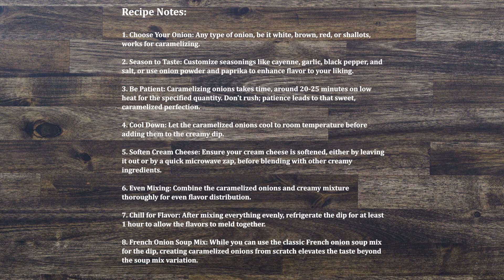French Onion Dip Recipe: Homemade Goodness to Elevate Your Chips!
Join us in the kitchen as we craft the perfect Homemade French Onion Dip. This creamy and savory delight is a must-try for any dip enthusiast. We'll walk you through the easy steps to create this classic favorite that's perfect for parties or snacking.

About:
Discover the simplicity of French Onion Dip – a creamy mix of caramelized onions, sour cream, mayo, and a hint of spices. Perfect for dipping chips and veggies, it's a taste you won't want to miss!

Ingredients:
2 cups Onion, chopped, white, yellow, or red
4 tbsp Butter
½ cup Sour Cream
¼ cup Mayonnaise
4 oz Cream Cheese
¼ tsp Cayenne Pepper
½ tsp Black Pepper Powder
½ tsp Garlic Powder

Recipe Notes:
1. Choose Your Onion: Any type of onion, be it white, brown, red, or shallots, works for caramelizing.
2. Season to Taste: Customize seasonings like cayenne, garlic, black pepper, and salt, or use onion powder and paprika to enhance flavor to your liking.
3. Be Patient: Caramelizing onions takes time, around 20-25 minutes on low heat for the specified quantity. Don't rush; patience leads to that sweet, caramelized perfection.
4. Cool Down: Let the caramelized onions cool to room temperature before adding them to the creamy dip.
5. Soften Cream Cheese: Ensure your cream cheese is softened, either by leaving it out or by a quick microwave zap, before blending with other creamy ingredients.
6. Even Mixing: Combine the caramelized onions and creamy mixture thoroughly for even flavor distribution.
7. Chill for Flavor: After mixing everything evenly, refrigerate the dip for at least 1 hour to allow the flavors to meld together.
8. French Onion Soup Mix: While you can use the classic French onion soup mix for the dip, creating caramelized onions from scratch elevates the taste beyond the soup mix variation.

0:00 Introduction
0:13 Prep Caramelized Onions
2:09 Final Output
2:14 Recipe Notes